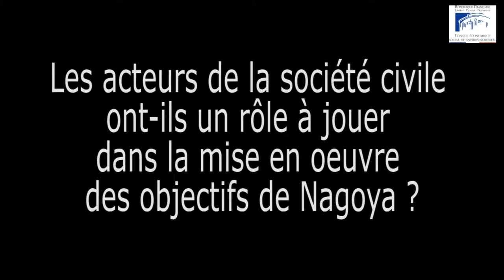La biodiversité : relever le défi sociétal - cese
Longtemps, la biodiversité a été présentée comme la préservation d'espèces emblématiques. En fait, elle recouvre la diversité des gènes, des espèces et des écosystèmes, tous en interaction. Cet ensemble d'êtres vivants, dont les humains font partie, constitue la biosphère. La biodiversité rend aux sociétés humaines d'indispensables services, aujourd'hui menacés par les dommages qu'elle subit. Préserver et restaurer de la biodiversité répond donc à une urgence écologique, mais constitue aussi un enjeu sociétal. Il s'agit de reconsidérer notre rapport avec le vivant et d'assurer un autre développement économique et social. Pour la compréhension de l'enjeu, le CESE recommande de soutenir et d'accroître la mobilisation de l'ensemble des acteurs, en commençant par l'État.